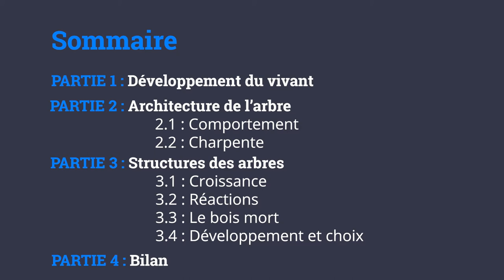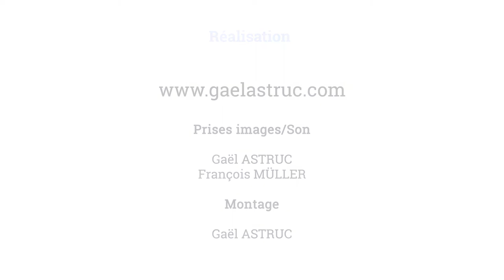13/27 - M.BOURDARIAS - Taille Naturelle des Arbres Fruitiers - Le Bois Mort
13/27 - M.BOURDARIAS - Taille Naturelle des Arbres Fruitiers - Le Bois Mort